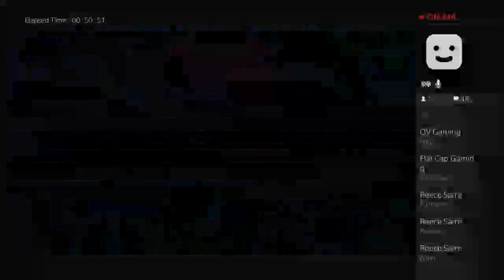HULKAMANIA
I do adult games but for younger kids all new up to date games I try my best not to swear and I hope u enjoy and haters piss off